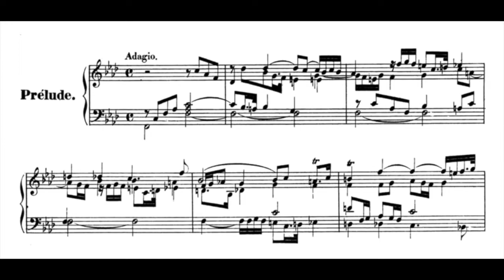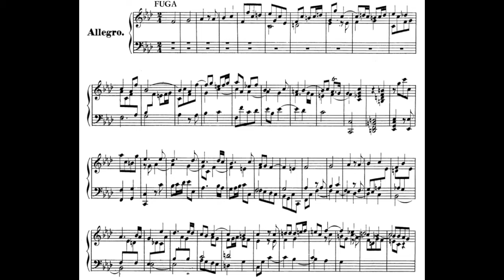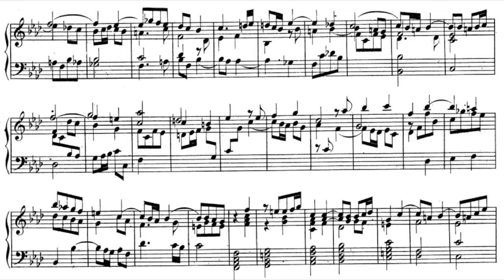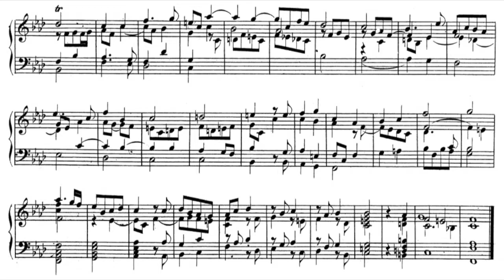Haendel - Prelude and Fugue F minor HWV 433 - Emanuele Stracchi, harpsichord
G.F. Haendel - Preludio e Fuga in fa minore
dalla Suite VIII (HWV 433)
Emanuele Stracchi, clavicembalo
(Clavicembalo Fratini copia Mietke
dell’Istituto Superiore di Studi Musicali Briccialdi di Terni)
Registrazione Marzo 2013